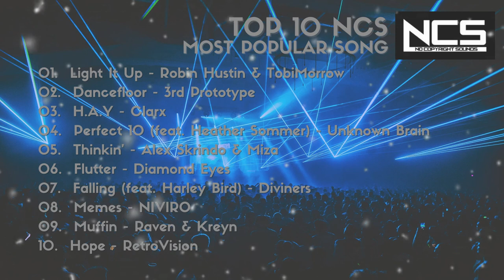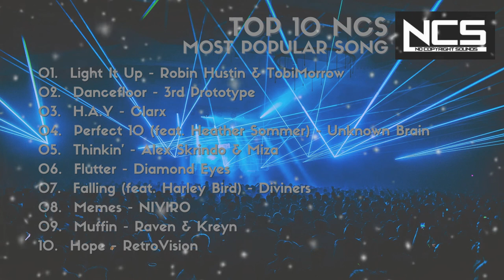Top 10 Hits Gaming Music by NCS part 2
Robin Hustin, TobiMorrow, Jex, 3rd Prototype, Clarx, Unknown Brain, Heather Sommer, Alex Skrindo, Miza, Diamond Eyes, Diviners, Harley Bird, NIVIRO, Raven, Kreyn, RetroVision

no copyright sounds alan walker,
no copyright sounds gaming music,
no copyright sounds fade,
no copyright sounds spectre,
no copyright sounds fire,
no copyright sounds gaming,
no copyright sounds green,
no copyright sounds grateful,
no copyright sounds gym,
no copyright sounds gaming music download,
no copyright sounds hip hop,
no copyright sounds halloween,
no copyright sounds happy,
no copyright sounds heroes tonight,
no copyright sounds hip hop instrumental,
no copyright sounds relaxing,
no copyright sounds rain,
no copyright sounds song,